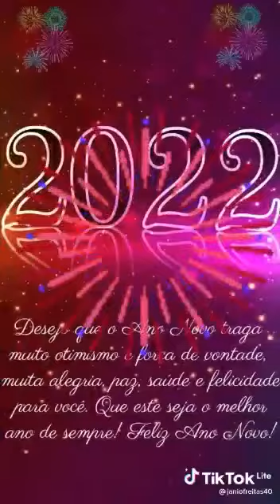Feliz 2022 ☺ Feliz Ano Novo ☺ 2022